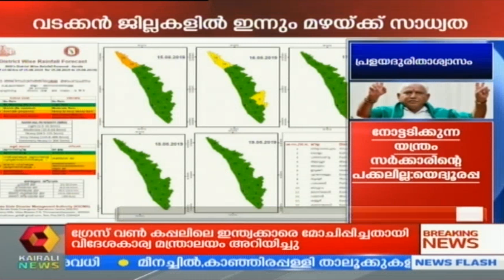Sandhyavartha @6PM : ഇറാനിയൻ കപ്പലിലെ ഇന്ത്യക്കാർക്ക് മോചനം | 15th August 2019